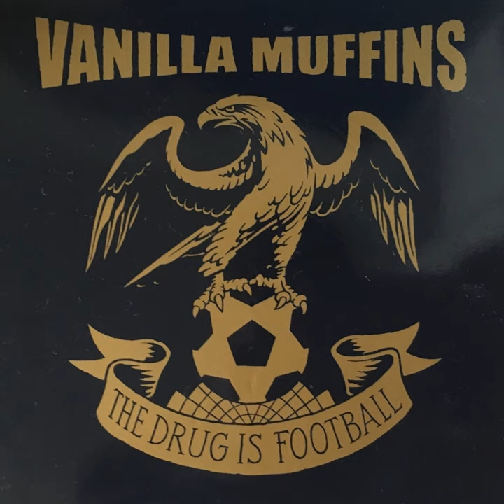The Drug Is Football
The Drug Is Football · Vanilla Muffins

Producer: Colin Braendle